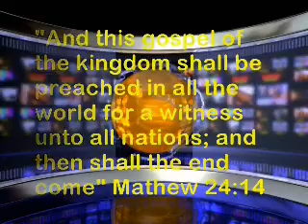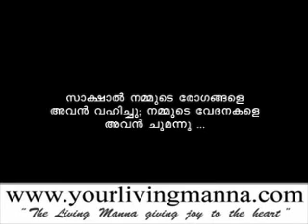Pr. V A Thampy Testimony